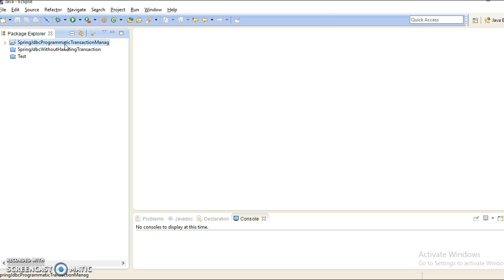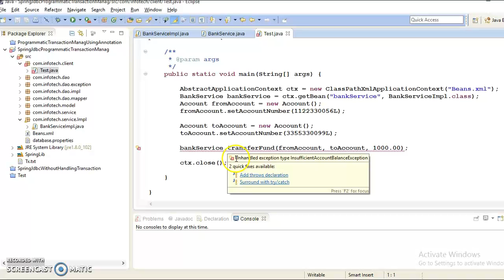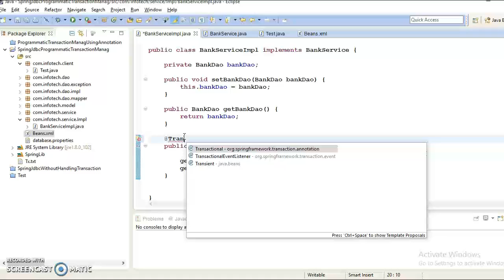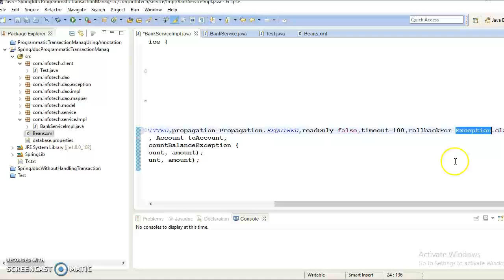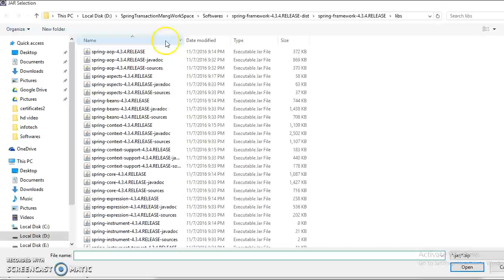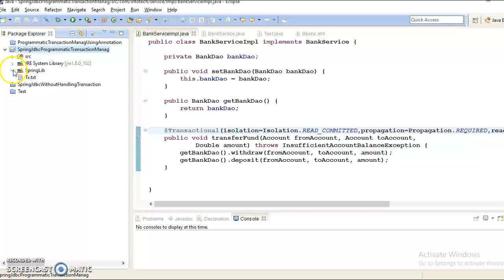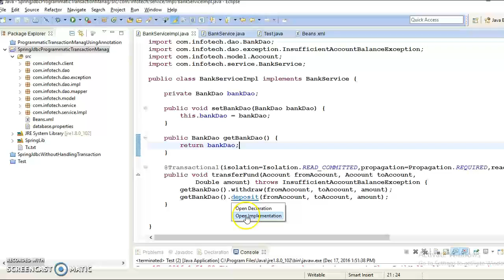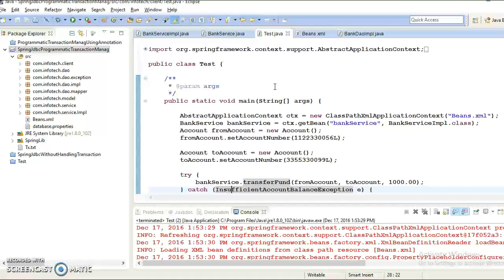104.Spring declarative transaction management using Annotation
In this video you will learn how to implement Spring declarative transaction management using annotation by using a demo project
Below is the GitHub link to download source Code: